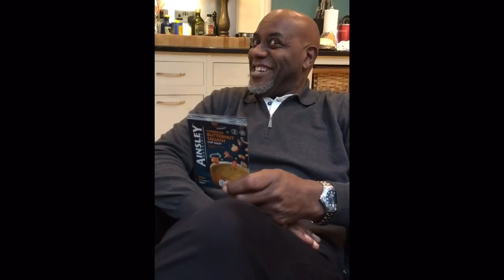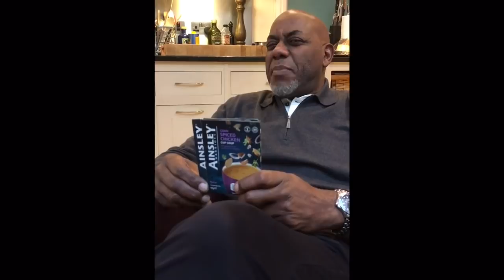Either/Or Q&A with Ainsley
We join Ainsley at home for a quick Q&A! What would your answers be?